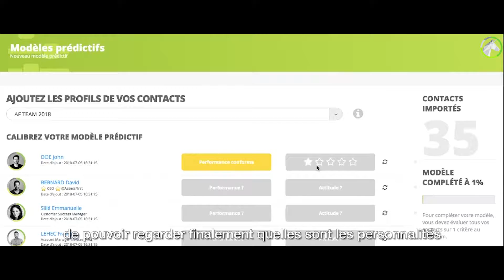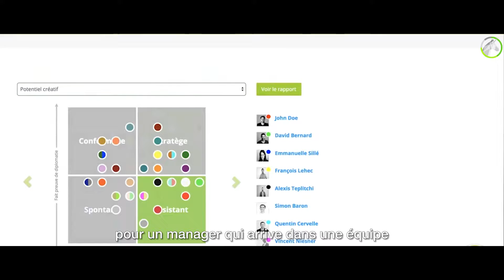Comment améliorer son sourcing pour des profils cadres ?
GRTgaz • Success Story AssessFirst

Nouvelle Success Story aujourd'hui disponible avec Elodie Dutus, Délégué au recrutement et à la marque employeur pour GRTgaz !

- Une réponse claire aux difficultés de sourcing rencontrées.
- Des recrutements mieux ciblés, plus performants.
- Une diversification des profils recrutés.
- Une amélioration de l’expérience candidat.
- Une mobilité interne mieux gérée.
- Une amélioration de l’accompagnement des collaborateurs.
- Une employabilité renforcée.